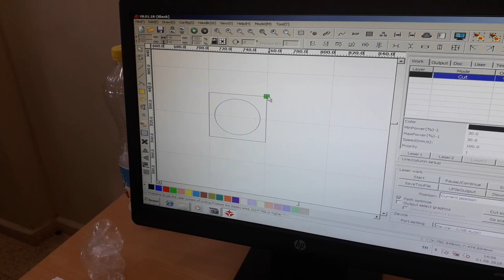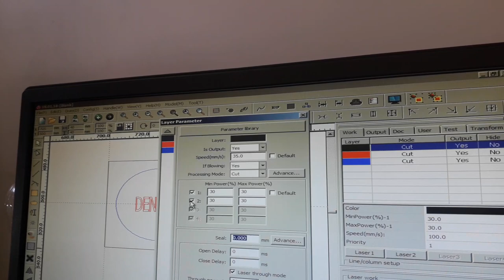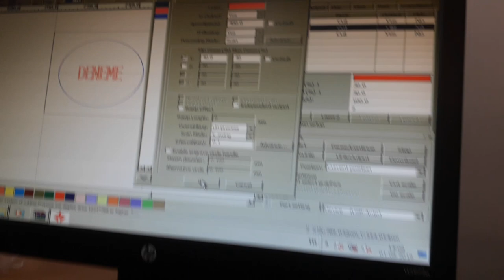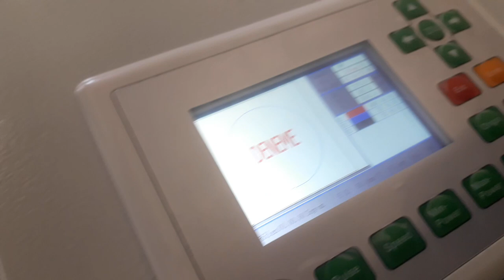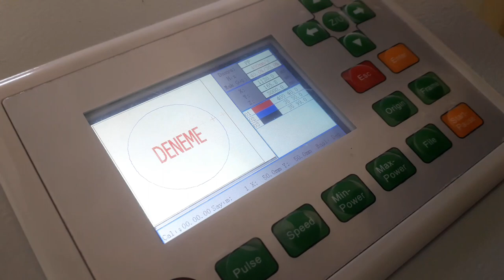LAZER KESİM KESME PARAMETRELERİ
LASER CUTTING PARAMETERS,
LAZER KESME MAKİNASI AYARLARI,